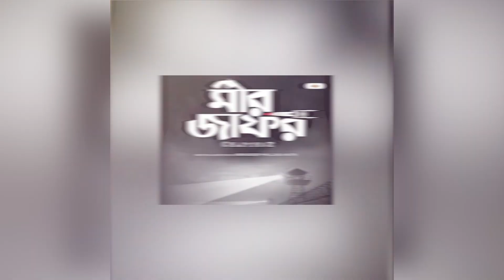শ্রাবন্তির বুকে মাথা রাখলো ফেরদৌস